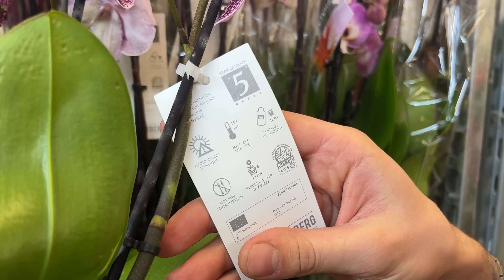Большое поступление комнатных растений в Гривнилль! Много новинок и акций!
В новой обзорной экскурсии мы покажем самые популярные, интересные и необычные экземпляры цветущих и декоративно-лиственных комнатных растений, а также акционные позиции по выгодным ценам.

0:15 - Орхидея Ванда - королева орхидей. Это кустовая орхидея с крупными цветоносами. Высота стебля Ванды нередко превышает 1 м. Данное растение светолюбивое, но стоит ограничить попадание на неё прямых солнечных лучей. Особенно важно соблюдать правильное освещение зимой, летом орхидею можно вынести на балкон. Рекомендованная температура в пределах 16 - 29 градусов. Рекомендуемая влажность 70 - 90 % (такой показатель можно поддерживать с помощью регулярных опрыскиваний растения).

20:03 - Стрелиция Николая – неприхотливое тропическое растение с прямостоячими весловидными листьями на длинных черешках. Листья зелёные глянцевые, напоминают банан. С возрастом растения формируют стебли. Чтобы стимулировать взрослую стрелицию к цветению, обеспечьте ей прохладное сухое содержание на 2–3 месяца, это способствует закладке цветочных почек. Этот период совпадает с началом осени и сокращением длины светового дня. В феврале температуру поднимают с 15 градусов до 22 и поливают чаще, а через 2 недели подкармливают растение.

20:31 - Спатифиллум даймон вариегата имеет необычную окраску. Лист жатый, присутствует жёлтая, светло-зеленая и белая вариегатность. Пестролистный сорт Спатифиллума предпочитает большое количество рассеянного света с минимальным попаданием прямых солнечных лучей. Цветок может расти и в полутени, но при этом ухудшается качество цветения и снижается декоративность листьев.  Нуждается в довольно высокой влажности воздуха – не менее 40%. В летний период времени спатифиллум опрыскивайте каждый день, хотя бы каждые два дня. Во время активного роста и развития (весна-лето) у спатифиллума почвенная смесь должна быть во влажном состоянии постоянно. В осенне-зимний период поливайте цветок после просыхания верхнего слоя грунта на 1-2 см. График полива примерно такой: летом каждые 2-3 дня, а зимой каждые 7-8 дней.

21:03 - Антуриум шерцера ред - вечнозеленый травянистый многолетник, приятно выделяющийся среди других представителей антуриумов своей компактностью. Кустики ограничиваются высотой в 30-35 см. Может расти в полутени. Как для всех ароидных необходим обильный полив летом и умеренный зимой. Для комфортного роста корней лучше выбрать рыхлый грунт, по составу схожий с орхидейным.

25:15 - Калатея кроката. Растению необходим продолжительный световой день (8-10 часов). Для цветка лучше выбрать светлое место, но от ярких и прямых солнечных лучей на листве могут появиться ожоги. Калатея требовательна к влажности окружающего пространства. При низких показателях этого параметра она не только не зацветет, но ее листья будут сохнуть, скручиваться, опадать. Для теплолюбивого растения оптимальные условия – это +18…+25 градусов. При этом ее нельзя ставить на окно, которое открывают на проветривание, поскольку культура не выносит сквозняков.

26:59 - Диффенбахия бертина – компактное неприхотливое растение высотой 40-60 см. Длинна листовой пластины 20-25 см. Для поддержания яркого окраса необходим яркий рассеянный свет. Полив летом должен быть частым, чтобы у растения не пересыхал грунт в кашпо, хорошо отзывается на частые опрыскивания.

35:01 - Асплениум криспи вейв. Листья асплениума широкие, блестящие, ярко-зелёные, в среднем 60 см в длину, выглядят очень нарядно. Влажность высокая — 60%. Опрыскивать листья нужно ежедневно. В особо жаркие дни позаботьтесь о дополнительном повышении влажности вокруг растения. Избегайте попадания влаги в центр листовой розетки
Рассеянный свет или полутень. Возможно небольшое количество солнца утром и вечером. Восточное или северное окно — лучшее место.

Ждём вас в гости💚 или оформляйте заказы на сайте sibflowers.ru.